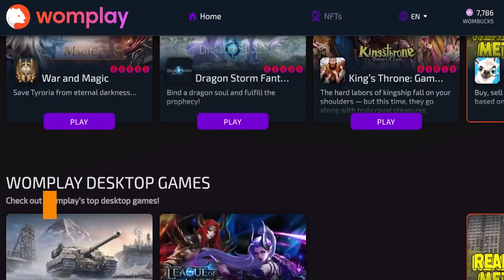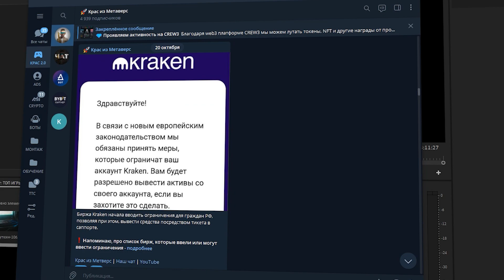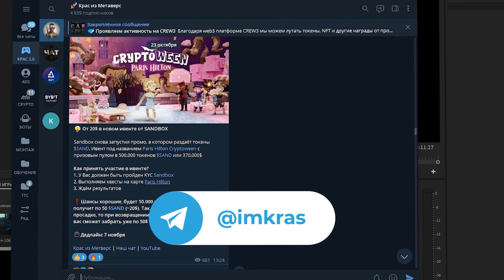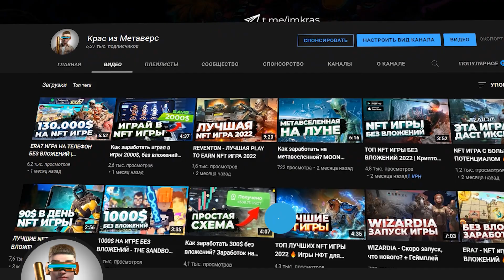ТОП 3 NFT ИГРЫ БЕЗ ВЛОЖЕНИЙ | Бесплатные НФТ игры 2022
3 НФТ ИГРЫ с бесплатных входом, на которых можно заработать. Если ты не знаешь как заработать криптовалюту играя в NFT игры без вложений, то это видео для тебя. Благодаря этому видео школьник или студент заработать как на телефоне Android и iOS, так и на компьютере. Сколько можно заработать на инвестиции в nft игры?

Крас из Метаверс рассказывает и показывает лучшие NFT игры, крипто игры, блокчейн игры для заработка в 2022 году.